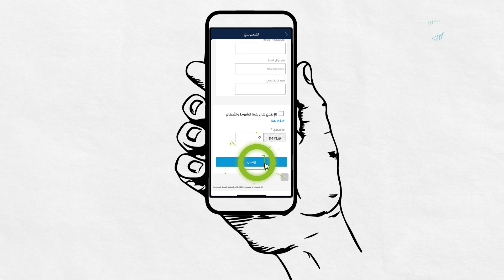طريقة تقديم البلاغات عبر تطبيق زاتكا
خطوة بخطوة..
تعرف على طريقة تقديم البلاغات عبر تطبيق زاتكا.